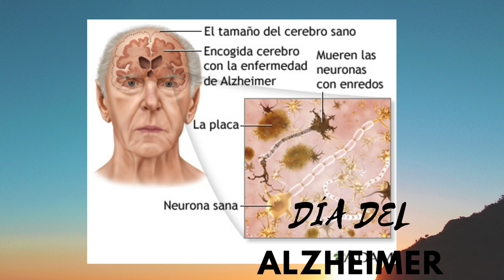DÍA Mundial del Alzheimer 21 DE Septiembre.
Unete a miembros y ten aceso a todos los videos del canal y anticipo de videos antes que el resto.

zaoree que te paga por navegar